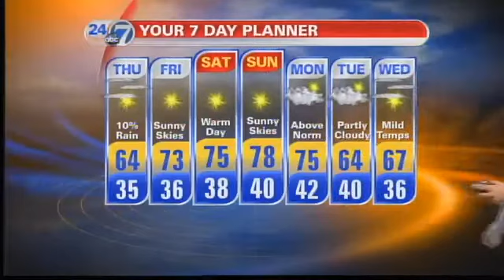Mostly Sunny, Chance Of Light Rain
3/22/12 - Mostly sunny, with a chance of light rain east of I-25. Highs in the 60s.